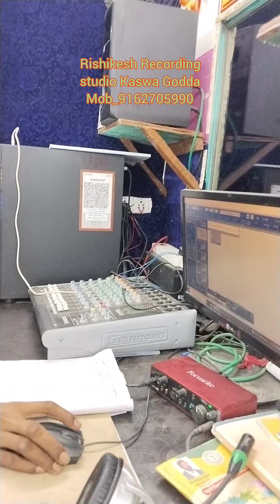Video।।Kahiya Milel Aibe Jaan GE।। Rishikesh Raj।।Viral Maghi Song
Video।।Kahiya Milel Aibe Jaan GE।। Rishikesh Raj।।Viral Maghi Song 2024